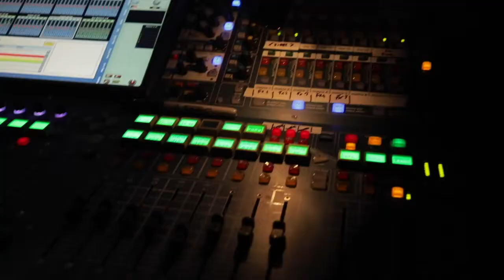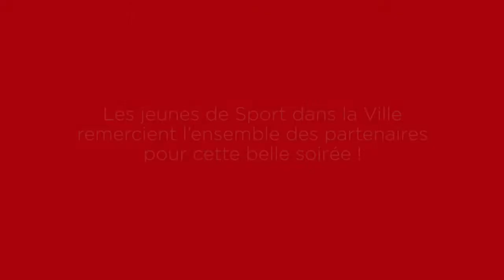Gala Paris 20ans SDLV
A l’occasion des 20 ans de l’association, Sport dans la Ville a organisé grâce à ses grands Partenaires Sanofi, Total Foundation, Société Générale et Vivendi une soirée spectacle à la mythique salle parisienne  de l’Olympia.